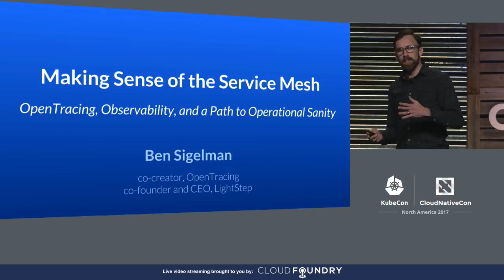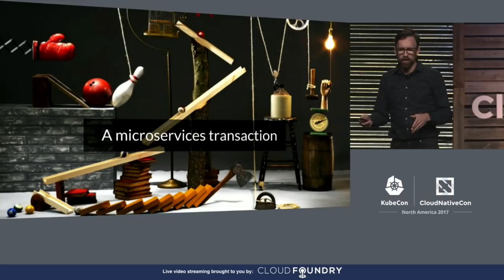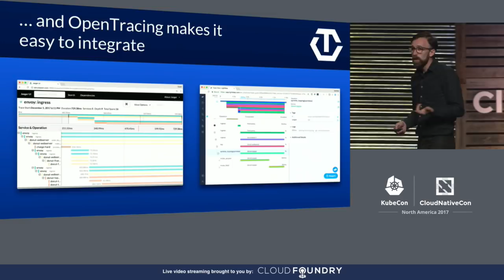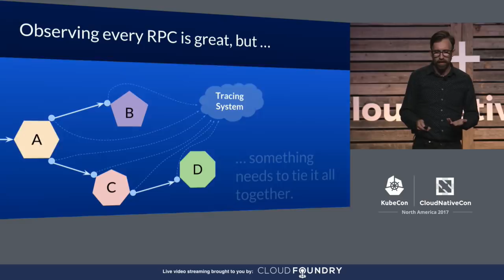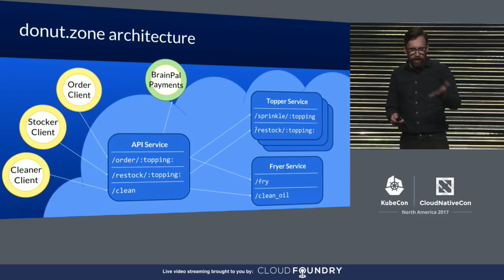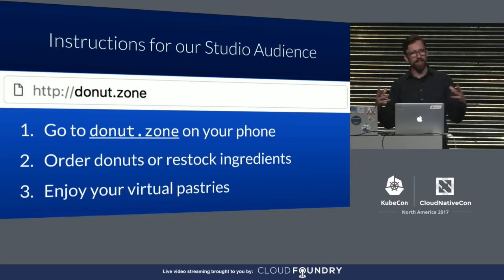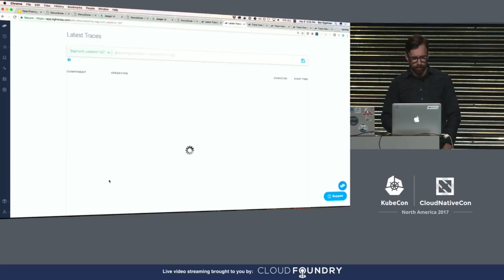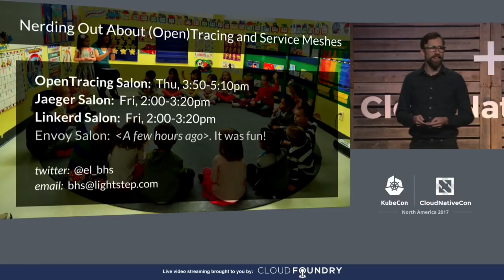Keynote: Service Meshes and Observability - Ben Sigelman, Co-founder & CEO, Lightstep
Service mesh technology facilitates the discovery, interconnection, and authentication of microservices. While it’s straightforward to use a service mesh to measure peer performance, actually explaining the behavior of transactions in a microservices deployment requires distributed tracing.

In this keynote, Ben will explain why distributed tracing is important, where the service mesh comes into play, and how OpenTracing makes it all elegant and portable. We will illustrate these concepts with a live, audience-interactive demo, and provide guidance for those who want to add these technologies to their own microservice deployments.

About Ben Sigelman
Ben is a cofounder at LightStep, a company that makes complex microservice applications more transparent and reliable. Previously, Ben spent nine years at Google where he ate lots of snacks and designed several large (~1M-process) distributed systems. The most significant of these were Dapper, an always-on distributed tracing system; and Monarch, a high-availability timeseries collection, storage, and query system.​